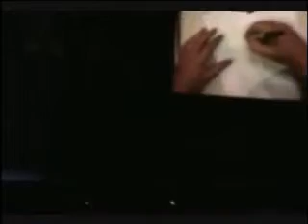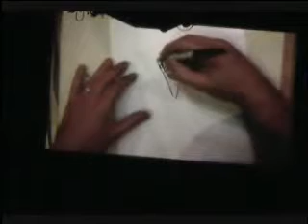Star Wars Weekends '08- Jake Lloyd and Dave Filoni 3/3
Jake Lloyd (young Anakin Skywalker) and Dave Filoni (Director of the upcoming Clone Wars film) talk about the past, and future of Star Wars with Warwick Davis.